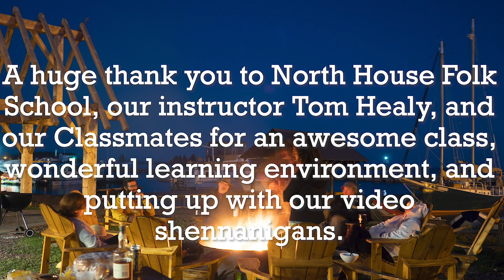Grand Marais Timber Framing - Day Nine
Our last day at the North House Folk School, Loading trailers, and lots of drone footage !

Admittedly I didn't shoot very much from our last day, we pegged together our saw horses, loaded the trailer, and tearfully said our goodbyes, both to our new friends and the big lake!

If this whole video series hasn't convinced you yet, go take a class from North House! it's an incredible learning community.

Glenn and I have both found that we learned a number of tertiary skills or tricks that are not specifically related to timber framing, but just building in general, so that's been awesome.

I'll link to Glenn's videos of assembling the frame, since I didn't shoot any video of those two days.